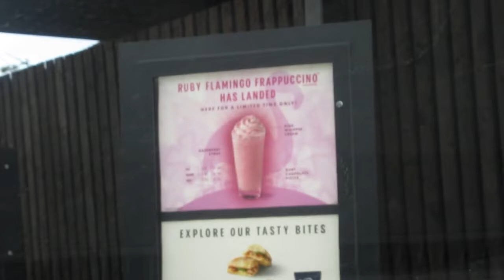Starbucks Flamingo Frappe/Home made KFC & Jackdaws Vlog